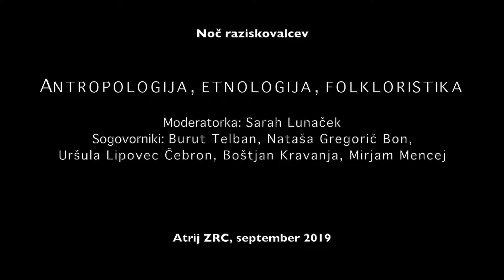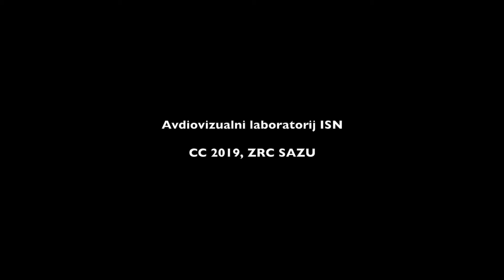Noč raziskovalcev: antropologi, etnologi in folkloristi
Pogovor med antropologi, etnologi in folkloristi o svojem raziskovalnem delu. Dogodek je potekal v okviru Evropske noči raziskovalcev, moderirala ga je dr. Sarah Lunaček, pri pogovoru pa so sodelovali dr. Borut Telban, dr. Nataša Gregorič Bon, dr. Uršula Lipovec Čebron, dr. Boštjan Kravanja, dr. Mirjam Mencej in Manca Filak.
Dogodek je potekal v Atriju ZRC, septembra 2019.